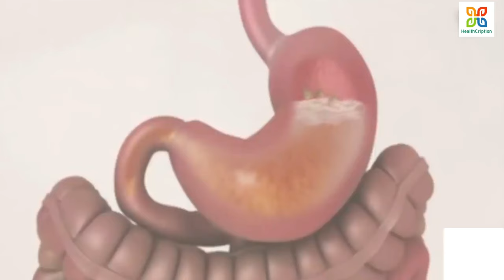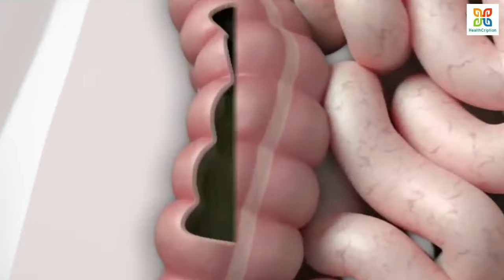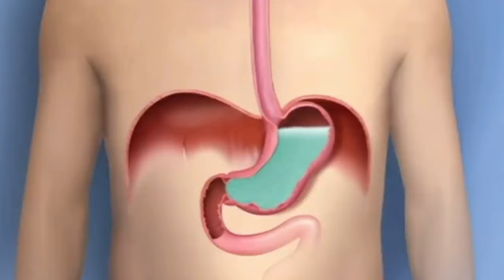Gastric Ulcer.Causes,Symptoms & Medical Emergency.গ্যাস্ট্রিক আলসারের কারণ এবং লক্ষণ।HealthCription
medicalemergencyof gastriculcer
Stomach ulcers are open sores that develop when the lining of the stomach has become damaged. Stomach ulcers are also called gastric ulcers. Most ulcers are cause by Heliocobacter pylori (H. pylori). This is a bacterial infection. Acids from the foods we eat can make the pain and discomfort worse. Long-term use of aspirin or anti-inflammatory medicines are also a common cause of ulcers. Stress and spicy foods can make an ulcer worse. If someone has an ulcer, avoid the things that make the ulcer pain worse. This means to avoid spicy foods, alcohol and smoking. Keep your diet balanced.